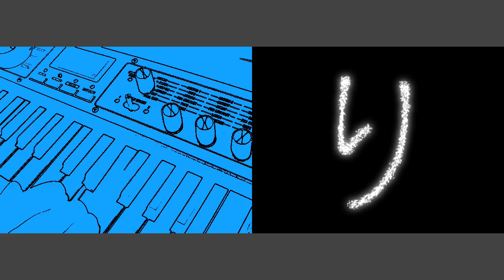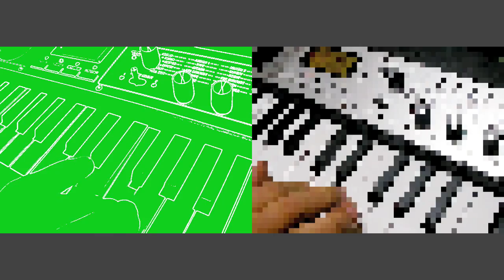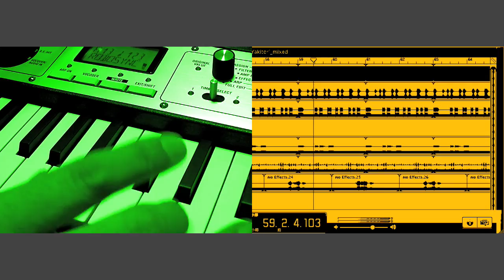Yakitori Song - KORG microKORG XL with GarageBand やきとりのうた ミュージックビデオ